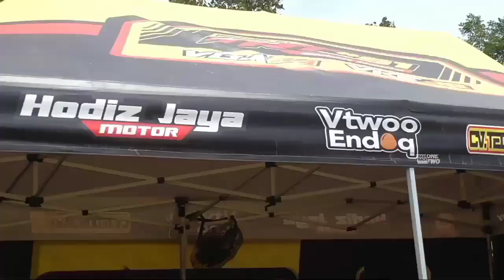Atlit Balap Motor Indonesia! Asep pkm Tunjukan Skill Balapnya Saat Menggunakan Motor Anak Didiknya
Pembalap nasional Grasstrack indonesia